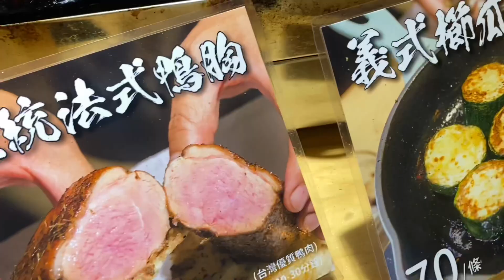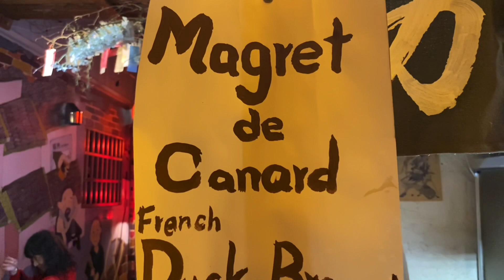老城裡的老街裡的法式小吃，居然在網路裡紅了起來，驚動我去嚐嚐看！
咖哩道場-肉類燒烤專門 / 口齒留香的法式鴨胸 / 鮮嫩噴汁的義式櫛瓜 / 台南中西區
發表於：2020/12/09
台南市 中西區
地址: 700台南市中西區神農街47號A區